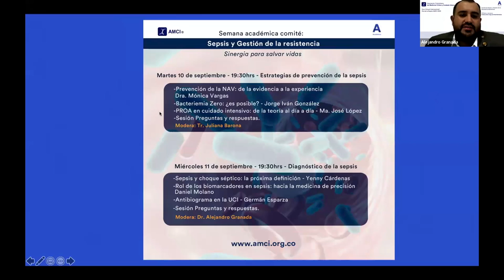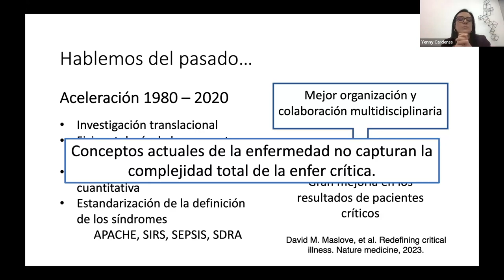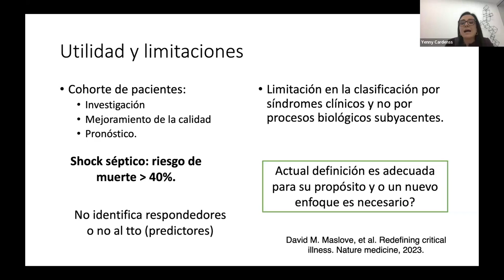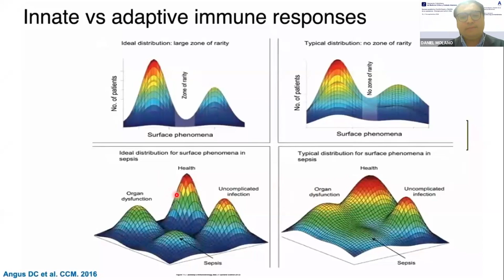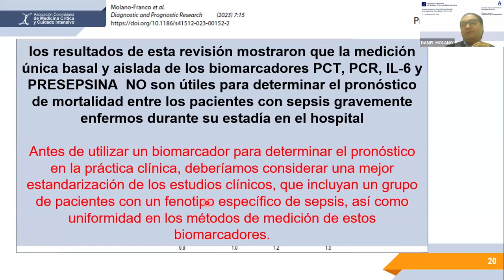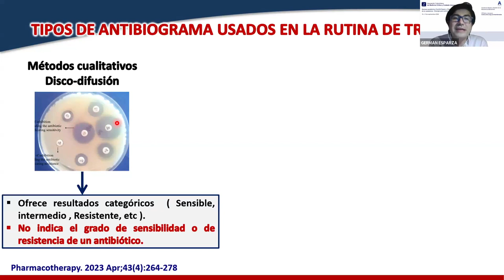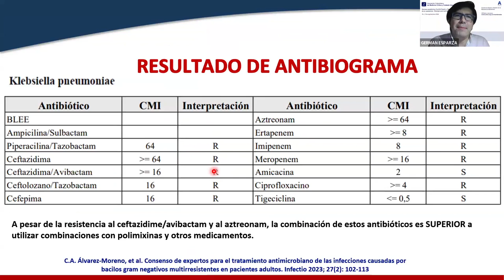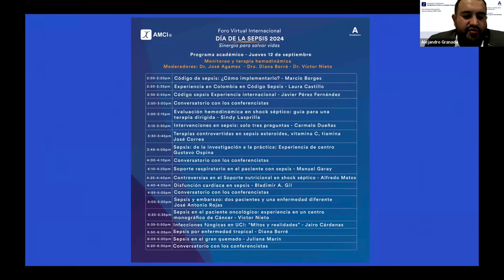Semana académica Comité Sepsis y Gestión de la resistencia - Sinergia para salvar vidas - Día 2